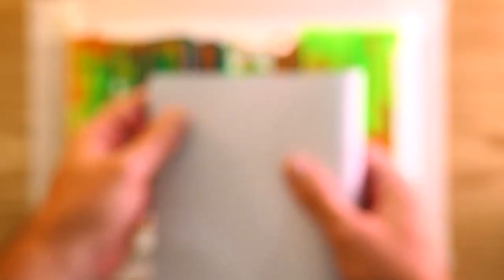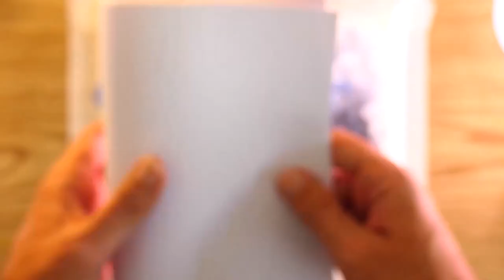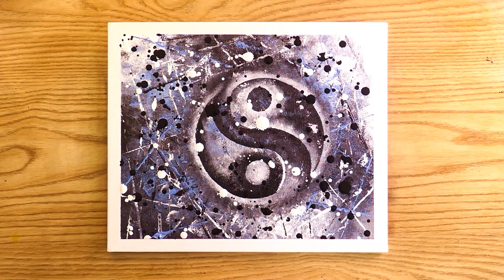Contemporary Abstract Painting | Acrylics & Pastels | 5 Creative Art Ideas | Satisfying | Time Lapse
On this time lapse demonstration i show my 5 art ideas of abstract painting in contemporary creative style, made with oil pastel on A4 bristol paper and acrylics on canvas. i complete these arts less than 75 minutes of painting..

Thank you for a wonderful support and time! I'm realy appreciate that!!